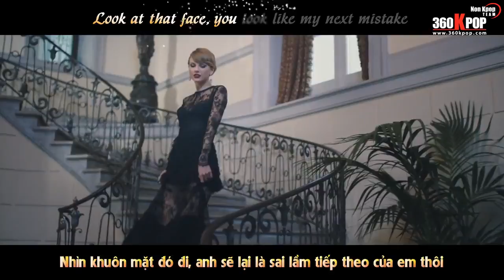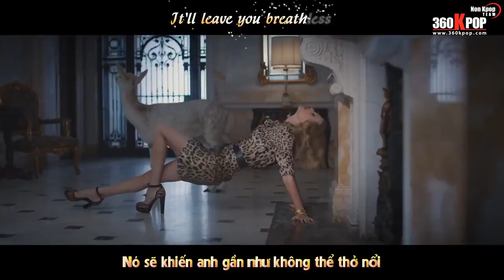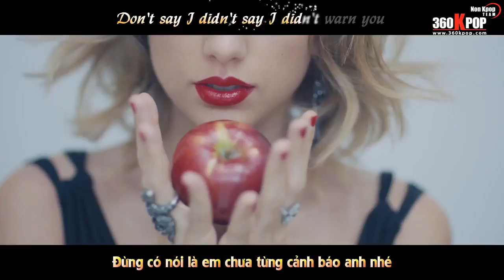Vietsub+KaraMV Taylor Swift Blank Space NonKpopTeam360Kpop Video MeMe